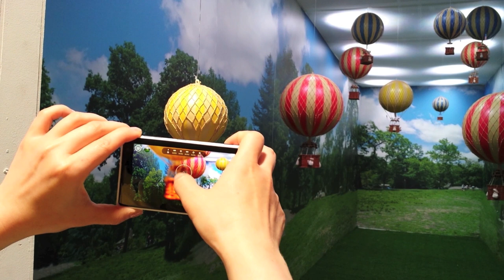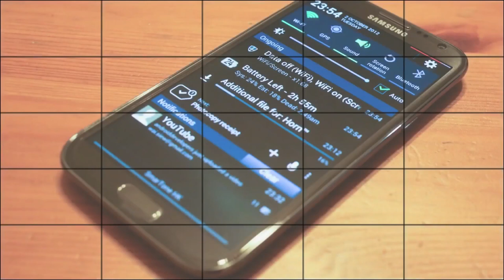Nokia Lumia 1020 - Cobertura de PoderPDA en Nueva York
Cobertura del Lanzamiento del Nokia Lumia 1020 en NYC por Ricardo Hernández, Director General de PoderPDA.com y PasionMovil.com (Síganlo como @scoutbuck)